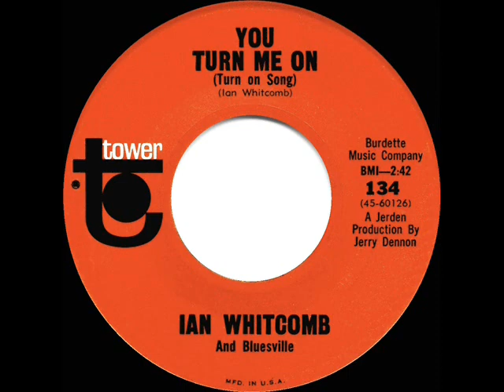1965 HITS ARCHIVE: You Turn Me On - Ian Whitcomb (45 single version)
You Turn Me On (Turn On Song) (Whitcomb) by Ian Whitcomb and Bluesville, produced by Jerry Dennon

The UK-born singer-songwriter, record producer, actor, and author had more than 40 albums and over 20 music-related books to his credit, but remains known to many in the U.S. only for his brief recording splash during the mid-1960s British Invasion era. His original album-version 30-second instrumental intro was edited down for this 45 single release.

Pop Chart Peaks: Record World 6, Billboard 8, Cash Box 10 - UK uncharted

THE 1965 HITS ARCHIVE - here in one place, a good-quality library of original-release-version best-sellers and songs which made an impact that were either released or enjoyed a major chunk of their U.S. popularity within the calendar year 1965 (some were recorded in 1964).